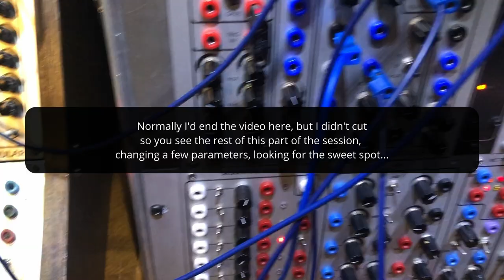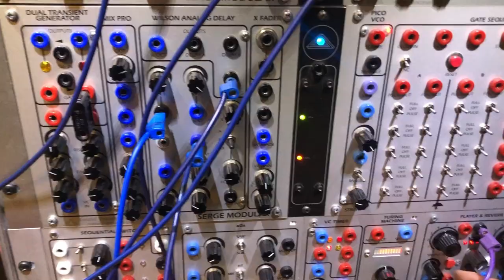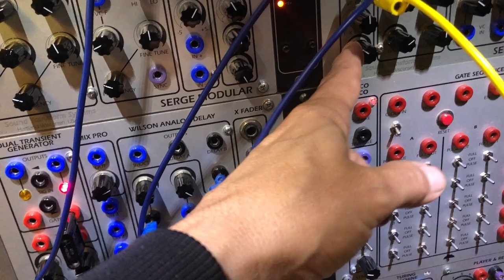09.22.2024 Serge Modular